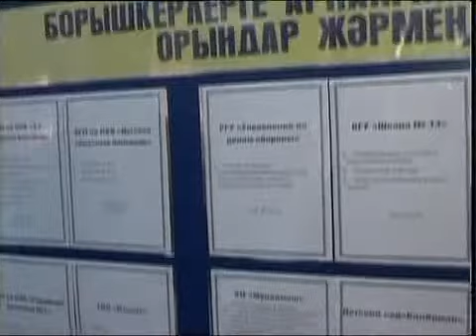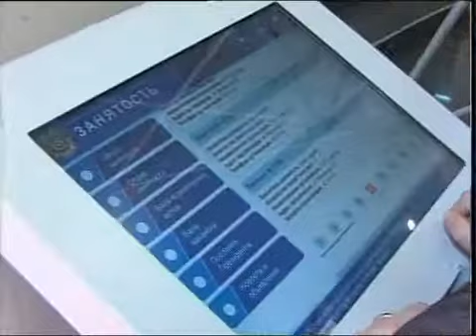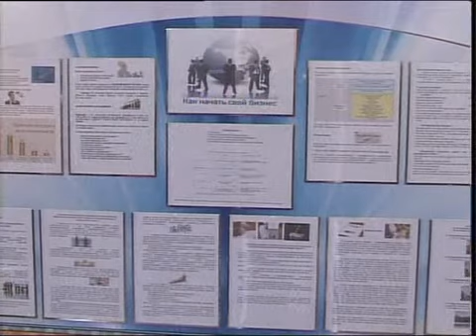рус Ярмарка вакансий